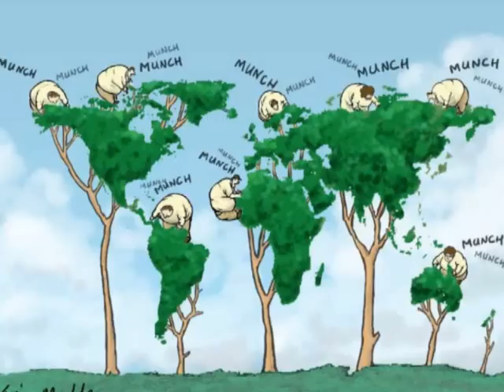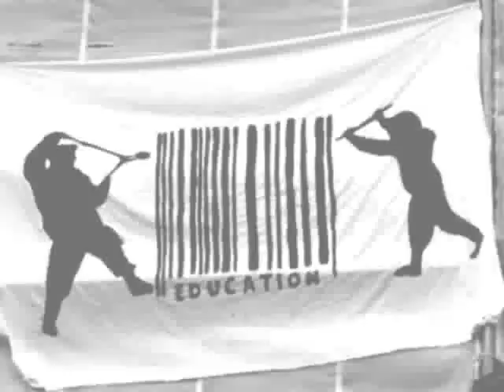Irish corruption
bail out Ireland